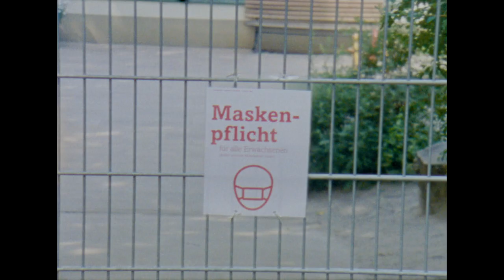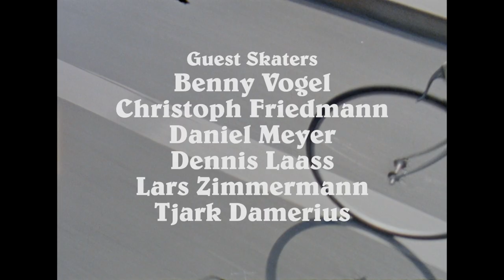Bande à part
Wasted Talent & Cleptomanicx presents -
A super 8 short film by Robin Pailler featuring Tjark Thielker,
Niklas Speer von Cappeln, Ilja Judizki and featuring cameos
from the Cleptomanicx skate team.
Shot between Berlin & Hamburg in summer and autumn
respectively, Bande à part is an ode to the joy of skateboarding

Gerdus Oosthuizen
Tom Andrews
Gome.live